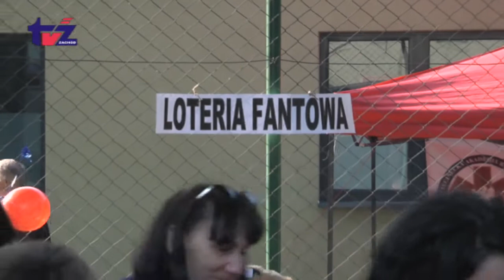Piknik jesienny [2017.10.02]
Szkoła Podstawowa nr 4 dba o integrację i dobrą zabawę dla uczniów. Jednym z działań integracyjnych jest organizacja pikników. Taki piknik jesienny odbył się w minioną sobotę na boisku szkolnym. Do udziału zaproszono nie tylko uczniów, ale także rodziców i mieszkańców okolicznych ulic. W programie pikniku był pchli targ, domowe ciasta i przetwory upieczone przez rodziców, pieczone ziemniaki, puszczanie baniek mydlanych, wóz strażacki i wiele innych atrakcji.